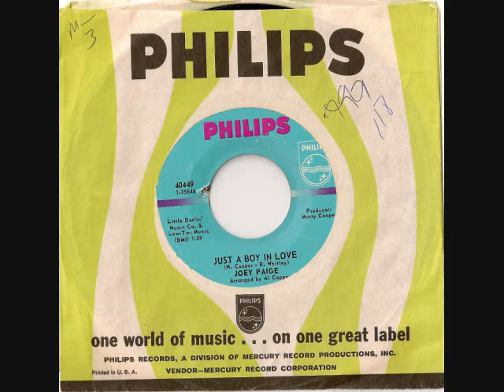"Just a Boy in Love" by Joey Paige (1967)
I would have guessed 65/66, but a couple sources say 67 so i'll go with that. great sound, great fuzz.